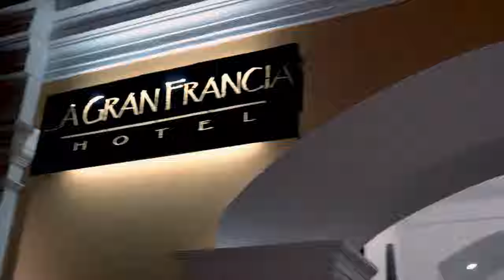Javier Salgado - Le Cantaré (Video Oficial) Rancheras Cristianas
Artista Nicaragüense : Javier Salgado Canción : Le Cantaré
Video : Melki González
Audio : Evenor Altamirano

Fans Page:

Contactos
País Nicaragua
Quilali Nueva Segovia

Le Cantaré
Esta protegido con derechos de autor